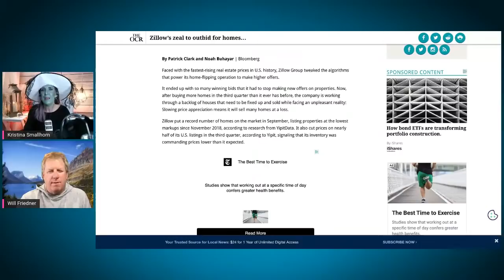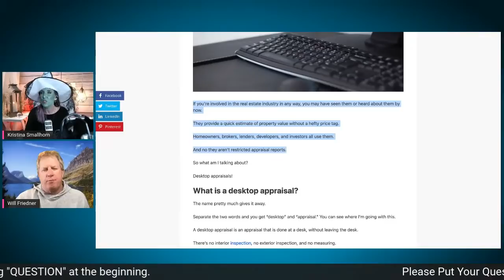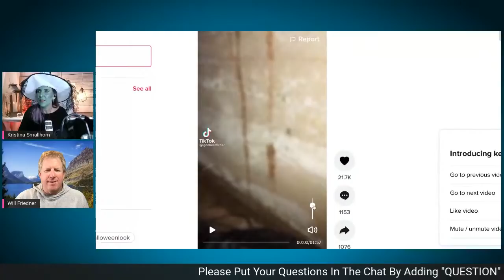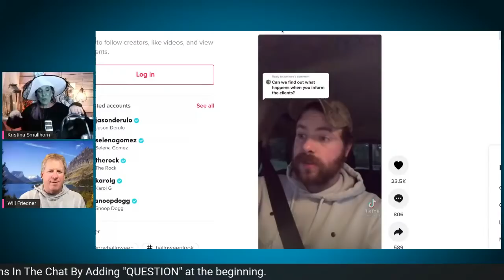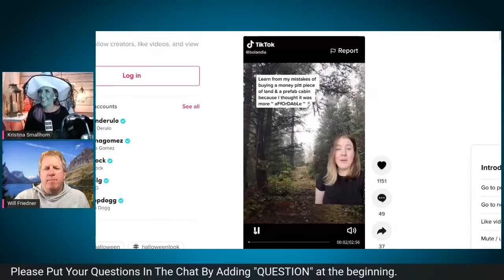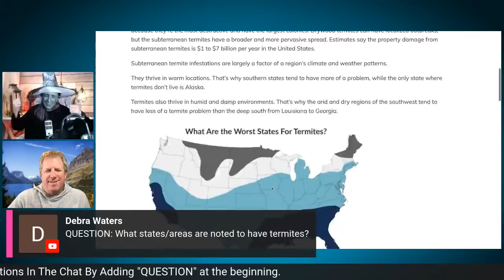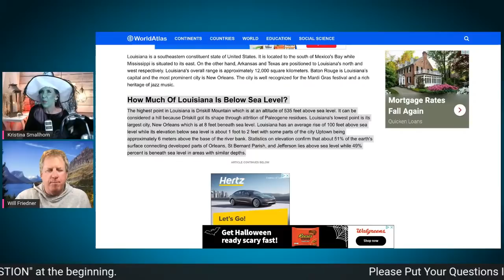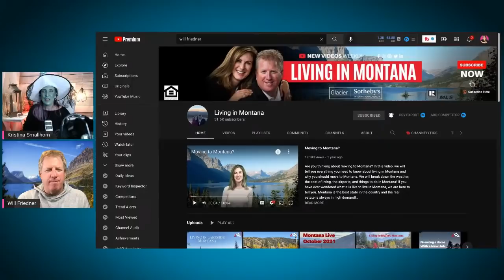How Scary The Housing Market ACTUALLY Is.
People are scared that they will never find an affordable housing option in this housing market. After being promised for months by many experts that home prices would be tumbling by now in the majority of the US, home prices have still increased substantially. Fear has been looming for many that have been waiting for a housing crash that it may never actually happen. Today, we will speak to Will Friedner from Montana and get his take on the housing market as well as answer your real estate questions.

📭To Send Mail:
Kristina Smallhorn